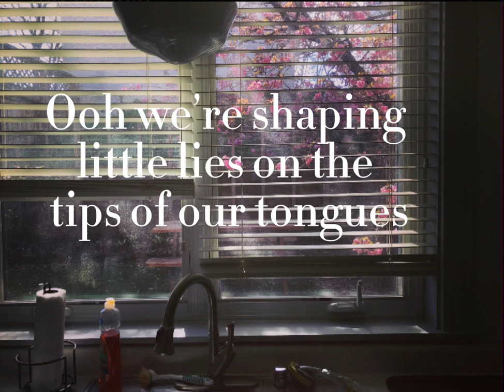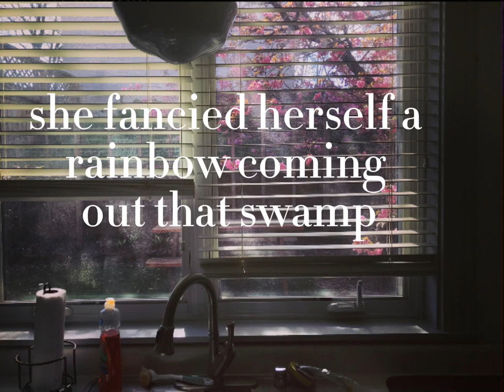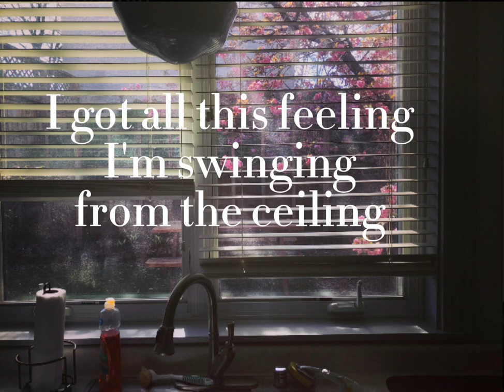Lyrics: Pony Bradshaw- Van Gogh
⁠Pony James Bradshaw, y’all. Off the 2019 album Sudden Opera: Van Gogh. Give him and his band a follow, incredible talent.

This video is intended for fair use*, entertainment, and educational purposes targeting the spirited fans of country music who want to hear and learn the beautiful lyrics behind the sound tune.

Nothing I post is obtained illegally: This song is owned by the artist and/or band and/or their record label.